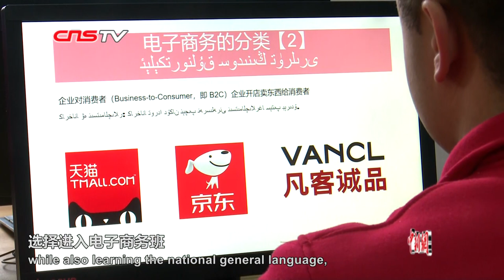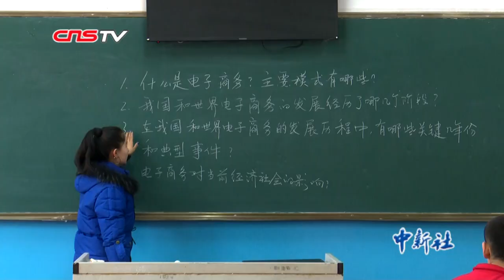新疆教培中心学员的“小目标”：要把家乡特产卖到全世界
学会网购后，阿拉帕提•玉苏普想到的第一件事，是给自己的妈妈买一件衣服。近日，中新社记者来到新疆墨玉县职业技能教育培训中心，用镜头记录下学员阿拉帕提•玉苏普给母亲打电话时的温情一幕。